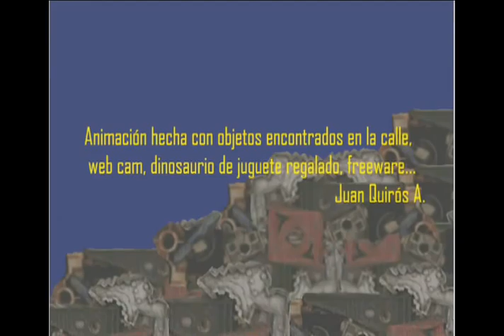Dimetrodon Alado (la presión de los tres botones.)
Dimetrodon alado primera parte la presion de los tres botones : un dia comun en la vida de un dimetrodon de otra dimensión nos vemos inmiscuidos en uno de los momentos claves para su sobrevivencia en esta interaccion de sonidos.COLECCION ARMATOSTE: EL SENTIDO DE LO ABSURDO (animación hecha con objetos encontrados en la calle, un dinosaurio de juquete que me regaló mi sobrino, freeware y una camara de un internet cafe : Juan Quiros Alvarado. Colección Armatoste animacion se termino en el 2010-el sonido se le añadió en 2011 lo añadió Eduardo Solano, ninguna trompeta se lastimó durante la filmación) (surgió para reenergizar la creación que en su largo proceso no se dejaba terminar, fluyó entonces el arte espontáneo y de cáracter gratuito tal y como se manifestó ante mis ojos) derechos reservados.